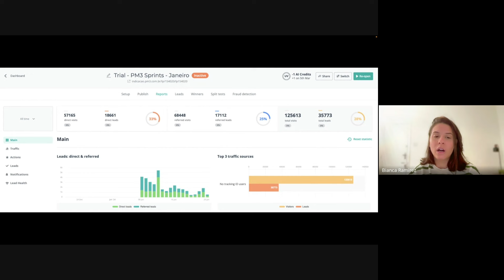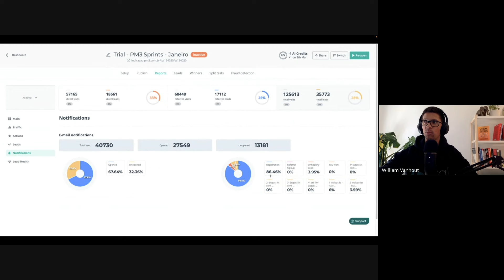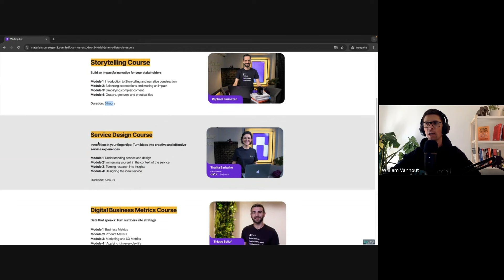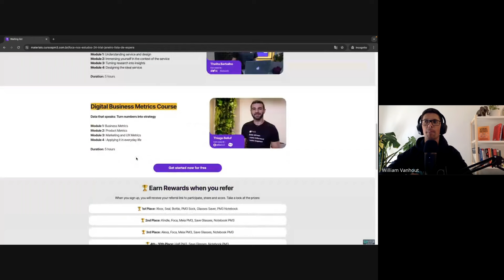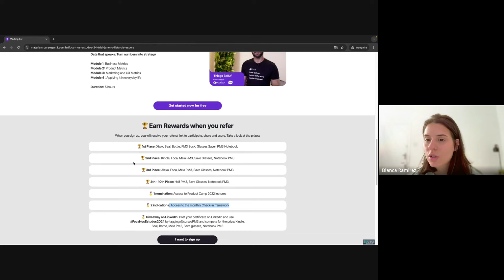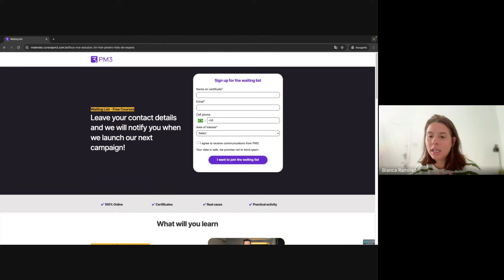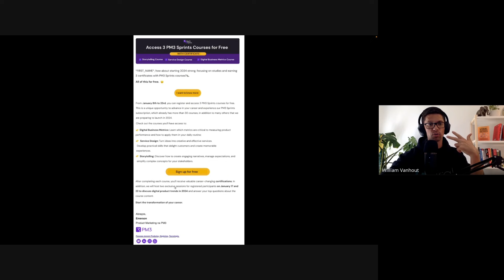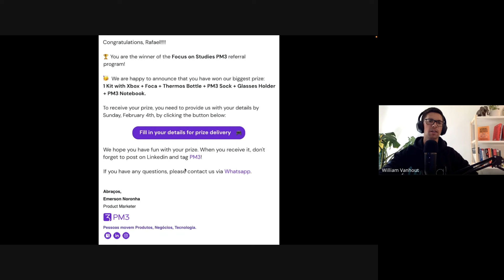Case Study: 35,773 Leads and 1:1 Referral Ratio – Bianca’s Success with UpViral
Join us as we delve into the extraordinary achievements of Bianca Ramirez, the Growth Coordinator at PM3, Brazil's leading EdTech powerhouse. In this captivating case study interview, Bianca unveils the secrets behind PM3's groundbreaking campaign, which not only amassed an astounding 35,773 leads but also achieved an unprecedented 1:1 referral ratio, all thanks to UpViral.

As the driving force behind this monumental achievement, Bianca reveals how PM3 strategically leveraged UpViral's capabilities to surpass their goals of lead generation and brand awareness. With a focus on promoting PM3 Sprints courses, their flagship product designed to revolutionize career paths, Bianca's insights provide a blueprint for success in the competitive landscape of EdTech.

Don't miss out on this opportunity to learn from one of Brazil's most influential EdTech leaders. Hit play now and embark on a journey to success with UpViral!